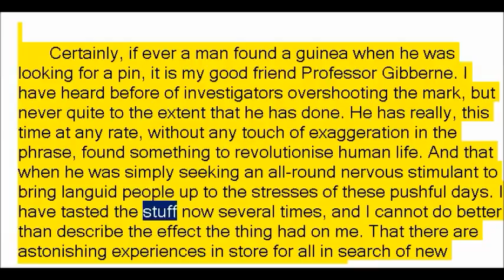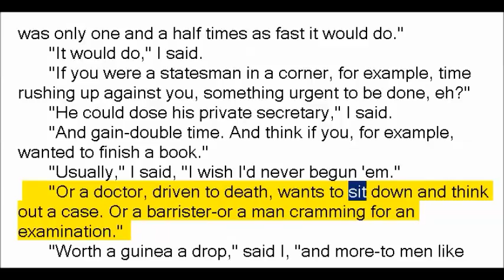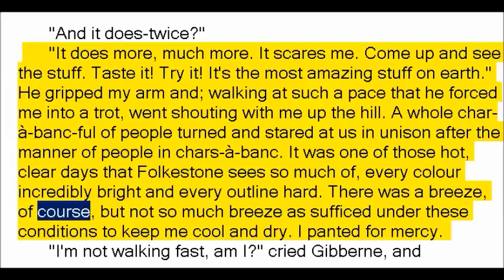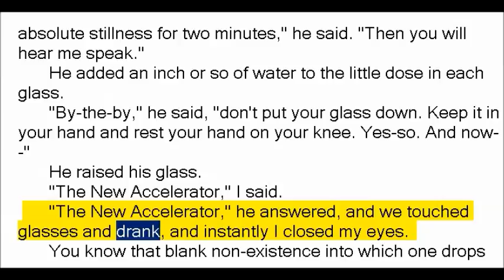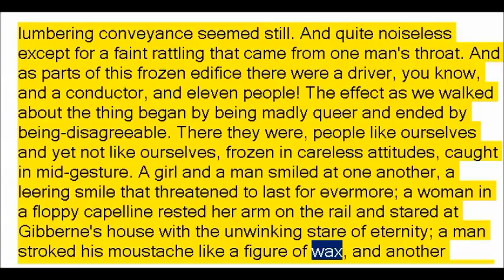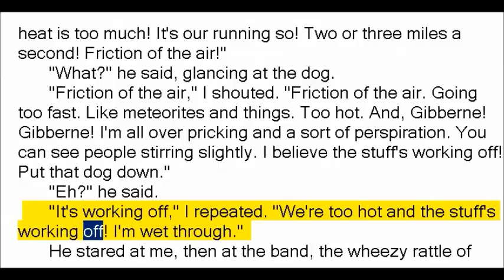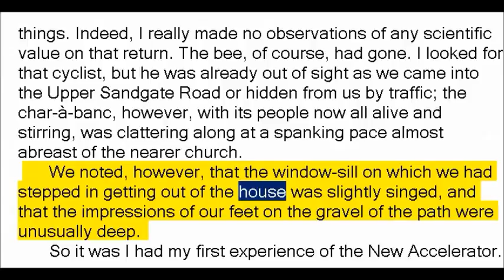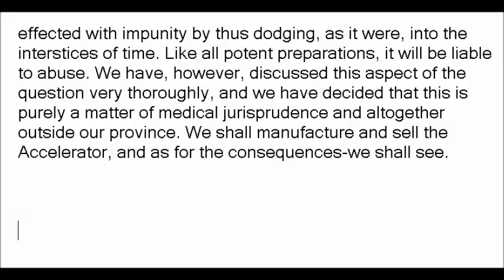The New Accelerator by H G Wells (Book Reading, British English Female Voice)